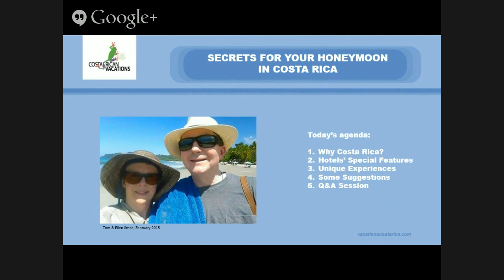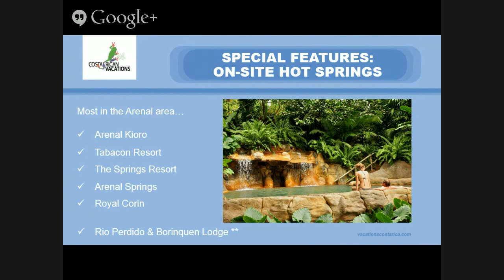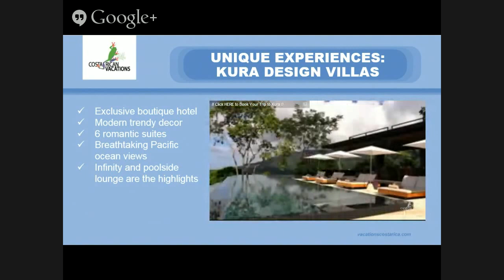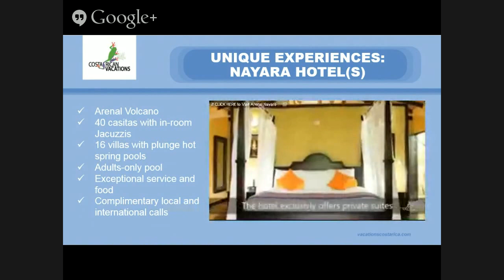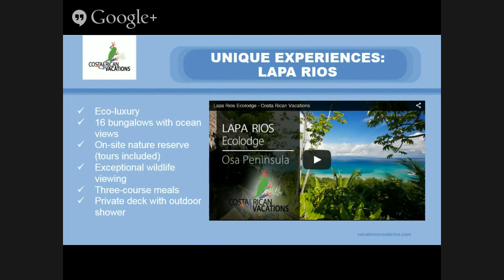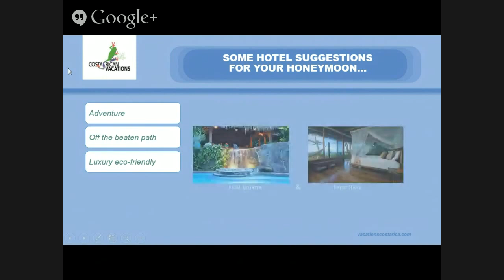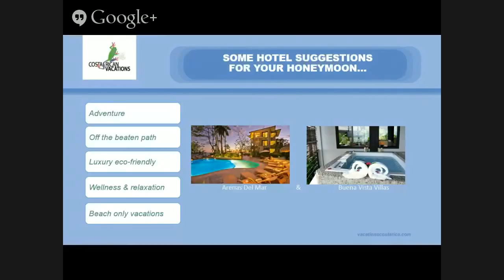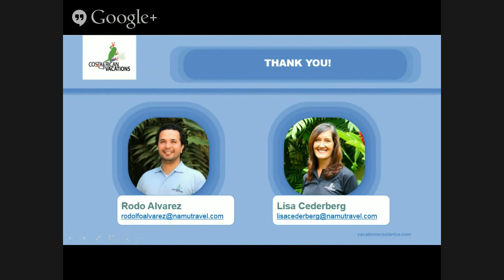Secrets of Honeymoons in Costa Rica Webinar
Join Rodo on Wednesday to hear about how to plan a honeymoon vacation to Costa Rica! His guest will be Lisa, our travel planner that has lived in Costa Rica for almost a decade now, and worked with us half that time.

PLEASE NOTE: All promos offered on this video are no longer available.

She will share her tips on which hotels have unique features, perfect for honeymooners. Join her to find out more about planning a honeymoon to Costa Rica and ask your burning questions!